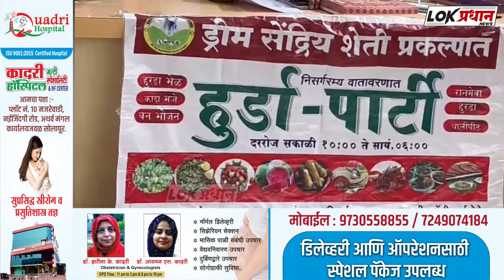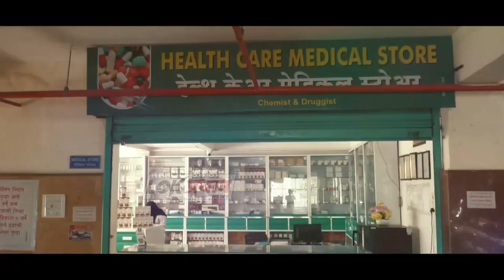अस्सल सोलापूरी हुरडा पार्टीचे दिल्ली मिलेट महोत्सवात आयोजन…